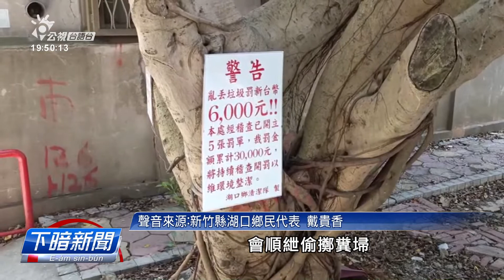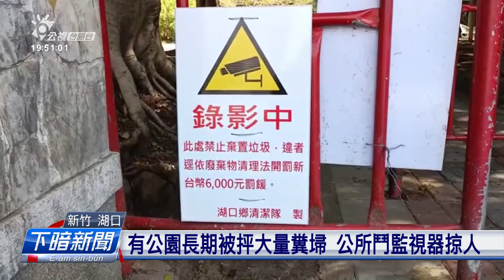新竹湖口1公園常被亂丟垃圾 公所裝監視器抓人 | 每日新聞的部分 | 台語台新聞 | 20220412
新竹縣湖口鄉有一座公園，長期有人佇遮抨大量的糞埽，就算有宣導嘛無效，鄉公所決定裝監視器，閣派專人無分日時暗時，徛佇公園門口，欲共烏白擲糞埽的人掠出來。

文字／攝影記者：張君豪